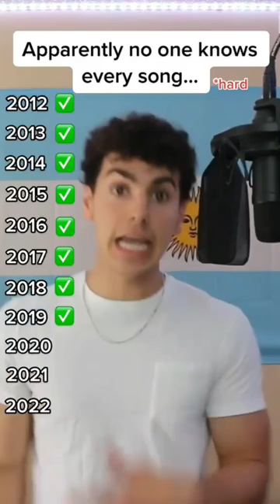how many did you get 👀